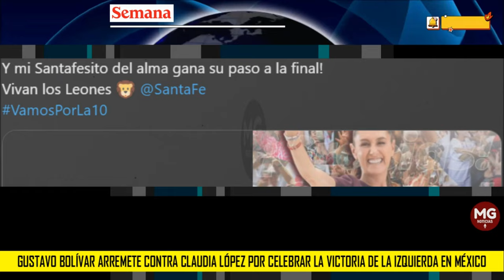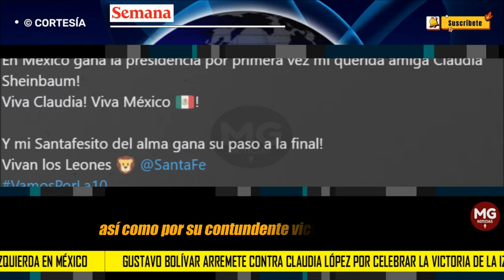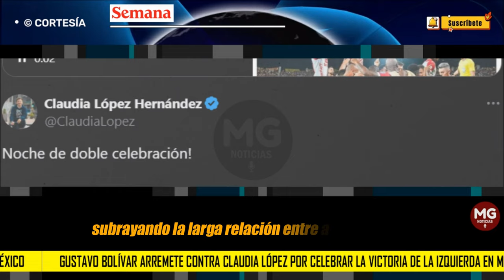🌐 GUSTAVO BOLÍVAR ARREMETE CONTRA CLAUDIA LÓPEZ POR CELEBRAR LA VICTORIA DE LA IZQUIERDA EN MÉXICO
Gustavo Bolívar arremete contra Claudia López por celebrar la victoria de la izquierda en México: “Camaleona”
Claudia Sheinbaum hizo historia al ser electa como la primera presidenta de México con abrumadora ventaja. Tiene el desafío de contener la violencia del narcotráfico y de género que mata a unas 30.000 personas al año.
SEMANA